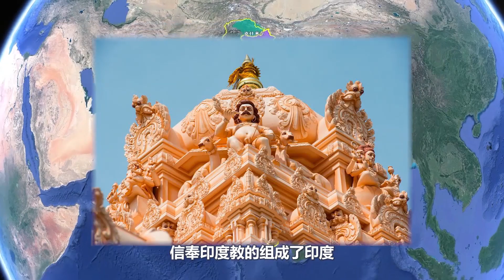为什么说克什米尔是印度的“梦魇”？印度既拿不下，更守不起！